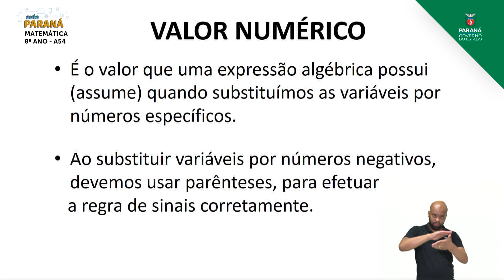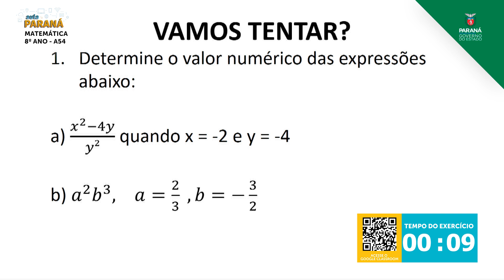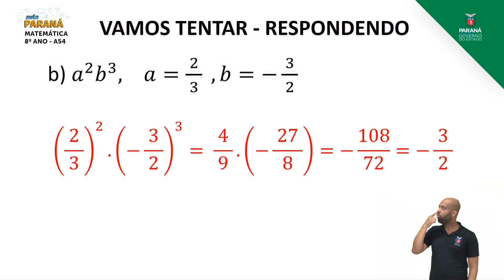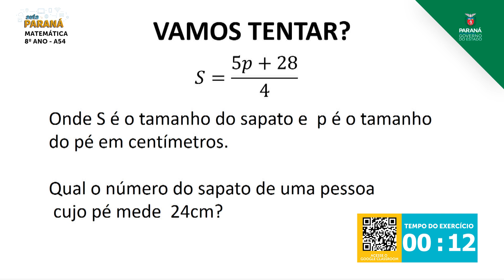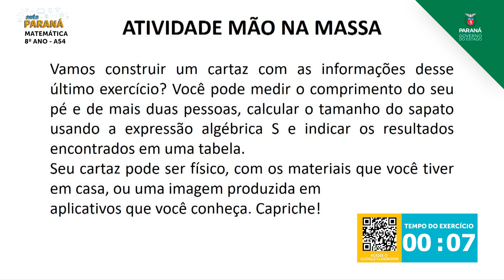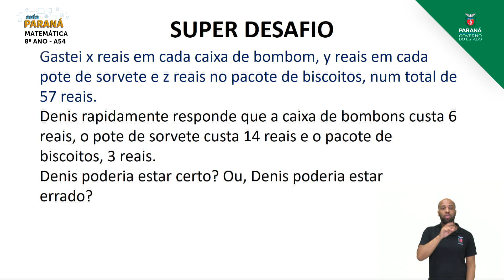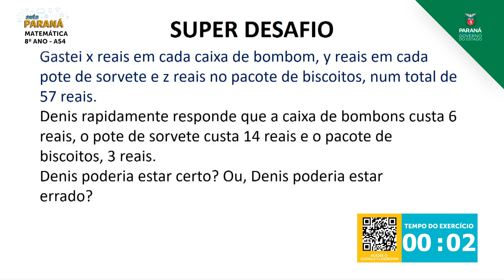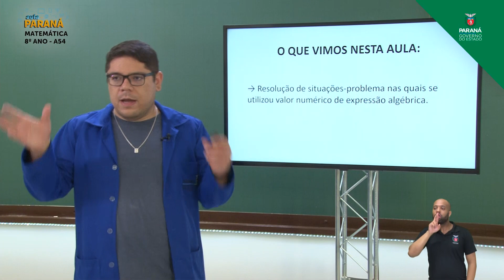2021 | 8º Ano | Matemática | Aula 54 - Uso da Linguagem Algébrica: Situações-problema